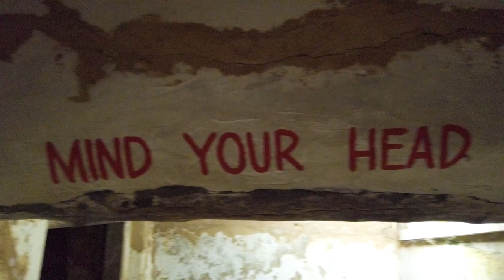Zanzibar Atrakcje co Zobaczyć i Zwiedzić? Top 10 Niesamowitych Atrakcji na Zanzibarze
📗 E-BOOK O ZANZIBARZE:
Startujemy z promocyjną ceną! Liczba sztuk w niższej cenie ograniczona. Kliknij link i zobacz Twoją ofertę!

Zanzibar co warto zobaczyć i zwiedzić na Zanzibarze. Top 10 atrakcje miasta Zanzibar. Wycieczki lokalne i miejsca warte odwiedzenia. Najciekawsze miejsca na Zanzibarze, gdzie pojechać i co odwiedzić będąc na wyspie przypraw.

Podjęliśmy współpracę z Frankiem i zorganizujemy dla Ciebie wycenę i przedstawimy wszystkie informacje. Za całość zapłacisz już na miejscu Frankowi, a Frank odpali nam kilka dolarów lub zorganizuje dla nas safari w przyszłości - które oczywiście pokażemy Wam na tym kanale).

Jakie atrakcje i miejsca warto zobaczyć i zwiedzić podczas wakacji na Zanzibarze? W dzisiejszym odcinku pokażemy Wam nasze ulubione miejsca, które udało nam się zwiedzić podczas naszych wakacji. Dużo podróżowaliśmy samochodem po całej wyspie i pokażemy Wam dzisiaj najciekawsze naszym zdaniem miejsca, które trzeba zobaczyć, będąc na wakacjach, zwiedzając Zanzibar.

Zanzibar nasze top 10, a raczej top 8 miejsc, w których byliśmy i 3 miejsca, o których słyszeliśmy z dobrych źródeł, że są super, ale niestety nie udało nam się w nie dotrzeć. Zatem zapraszamy na film, w którym zobaczycie, co polecamy zobaczyć i zwiedzić będąc na Zanzibarze.

Nie jest to typowa lista top 10, bo niektóre miejsca mogą Was zaskoczyć, ale naszym zdaniem warto jest je zobaczyć. Takim przykładem może będzie lokalna wioska czy to Nungwi czy Jambiani. Naszym zdaniem naprawdę warto zobaczyć, jak żyją lokalni ludzie, spróbować ich street food'u czy zjeść w lokalnej restauracji.

Napiszcie w komentarzach, jakie jeszcze miejsca waszym zdaniem powinny znaleźć się na tej liście top 10 miejsc wartych zobaczenia i odwiedzenia na Zanzibarze.